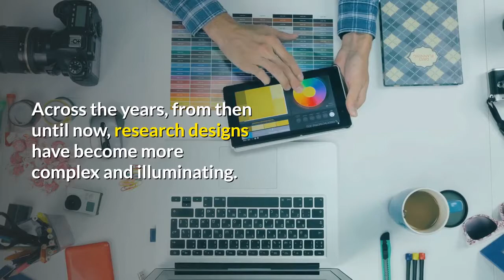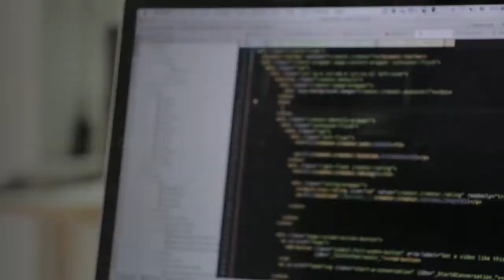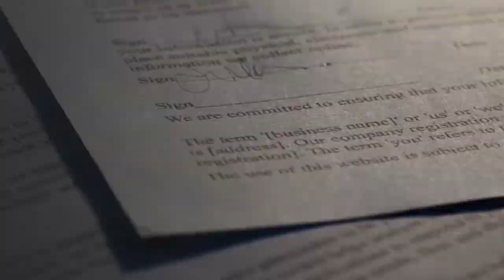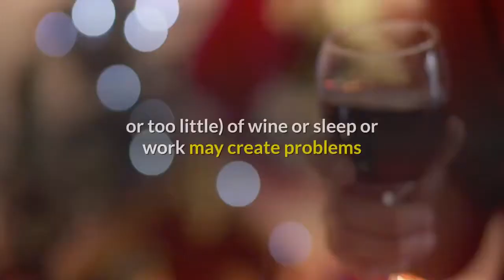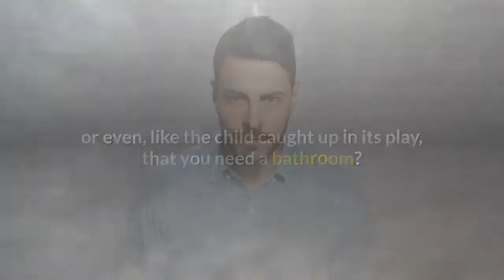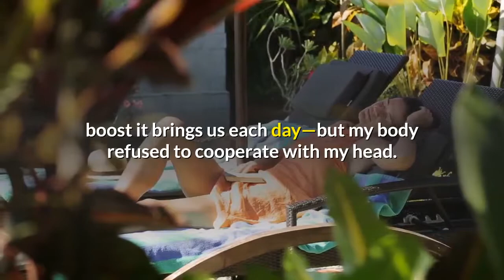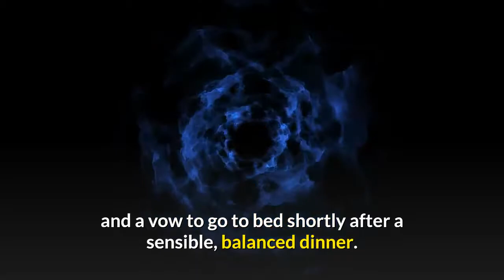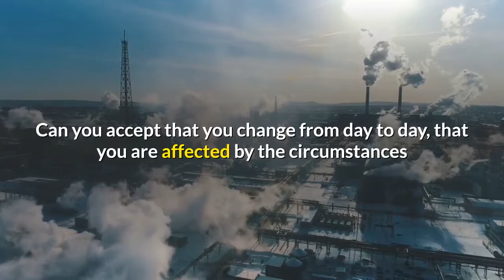Are you using meaningful measures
Numerical values may not tell the true story: A case study of jet lag.
Counting our steps with a Fitbit, making daily visits to a digital scale, dressing according to values on a thermometer, monitoring calories ingested or expended, money earned or spent, social media “likes” or their absence—all have the power to pull our focus outward, to push us to rely on standards that may or may not have much to do with what our own bodies can tell us. Do these numbers really answer questions about what matters in the larger scheme of personal experience and life management?